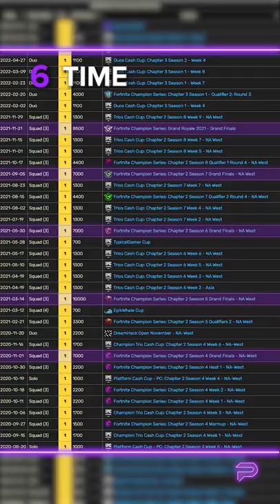EpikWhale's Fortnite Career in 1 Minute!